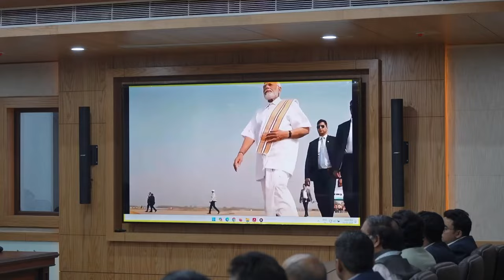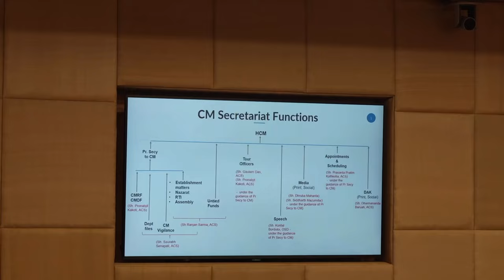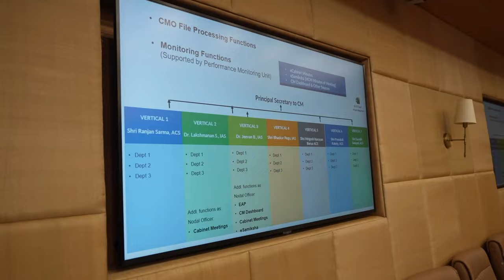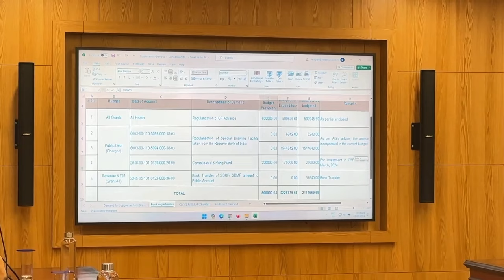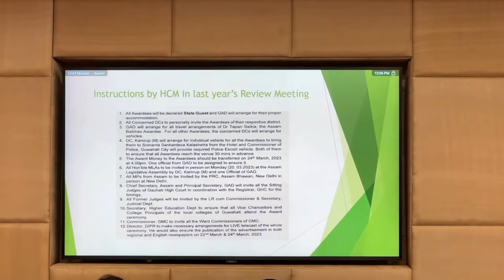I spent 1st and 2nd February to prepare for the Hon’ble PM’s visit to Assam.